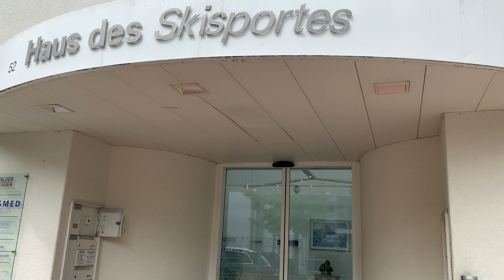Führungswechsel bei Swiss-Ski | Urs Lehmann